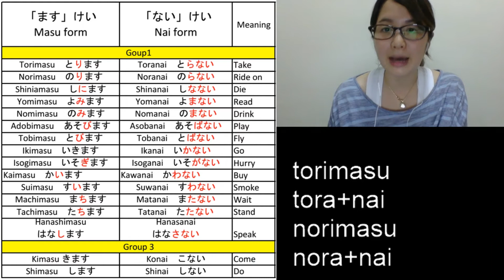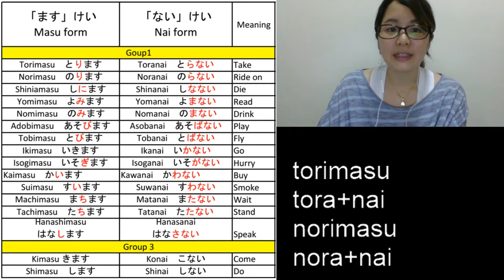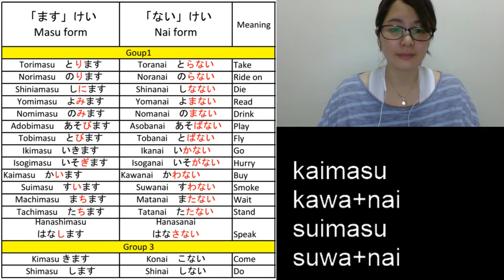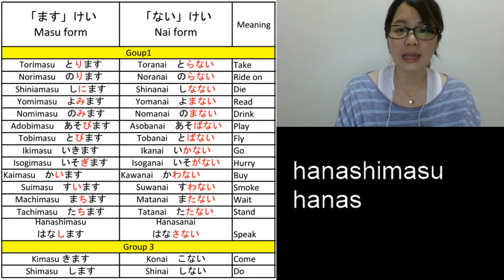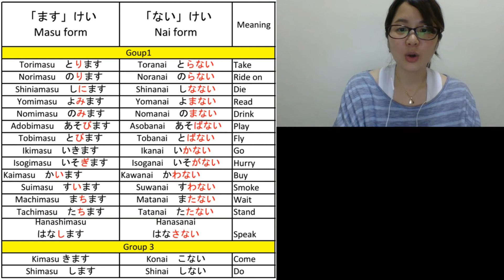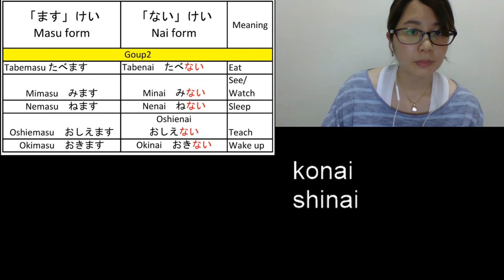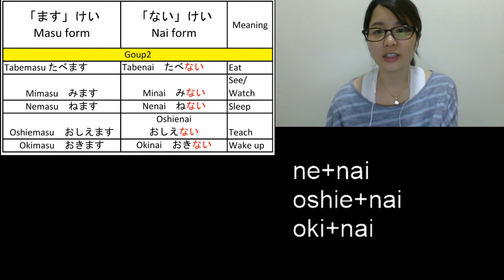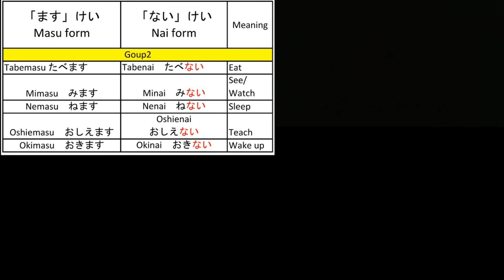# 28 Learn Japanese - how to make "nai" form ないForm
In this video, you will learn how to make "nai" form　ないForm.

★Rules for Changing dictionary-form to nai-form★

For this section you will learn how to change dictionary-form (Plain Present Affirmation) to nai-form (Plain Present Negative).

The following are the rules for the 3 groups of Japanese verbs.

Group 1 Verbs

To change group 1 verbs from dictionary-form to nai-form, change the u-sound to a-sound in the last word. After that append ない (nai) to the changed words and you will get the nai-form of the verb.

For example, this group 1 Japanese verb かく (kaku) ends up with く (ku). If you change the u-sound to a-sound, く (ku) becomes か (ka). Adding ない (nai) at the end, you will get かかない (kakanai).

Exception:

まちますmachimasuまたない matanai

はなしますhanashimasu はなさないhanasanai

かいますkaimasu かわないkawanai

Group 2 Verbs

Group 2 verbs are much simpler. You just need to change る (ru) to ない (nai) and you will get the nai-form Japanese verbs.

Group 3 Verbs

Group 3 verbs are irregular verbs. You just need to memorize them. The nai-form of くる (kuru) is こない (konai) and the nai-form of する (suru) is しない (shinai).

In summary, the following diagram shows the rules when changing dictionary-form to nai-form for Japanese verbs.